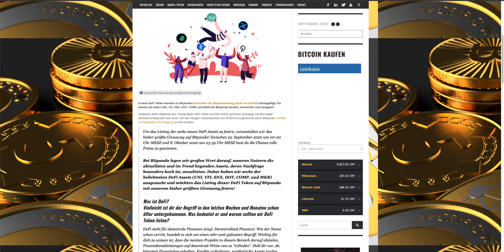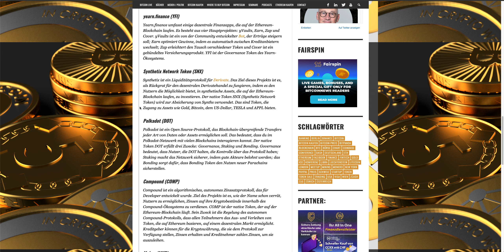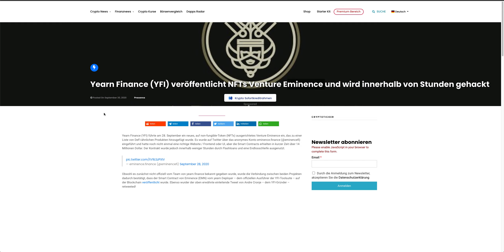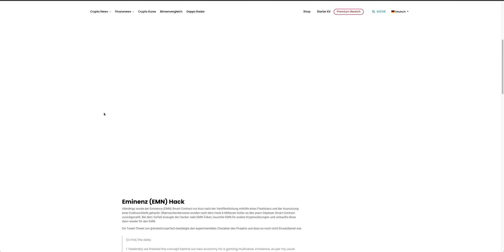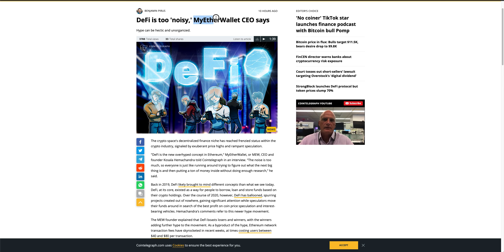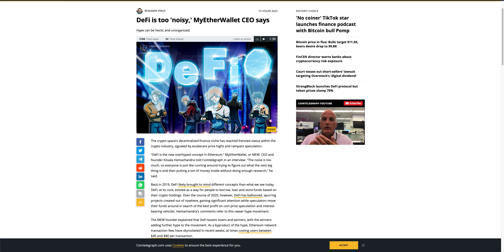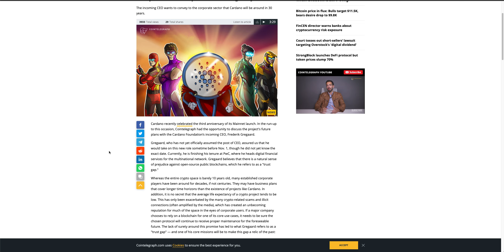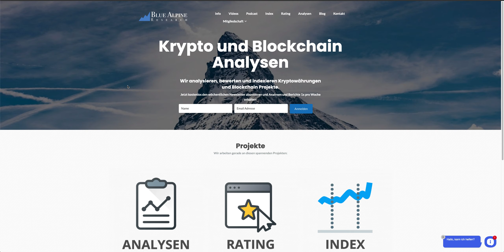Cardano schaut in die Zukunft - Goguen und Voltaire